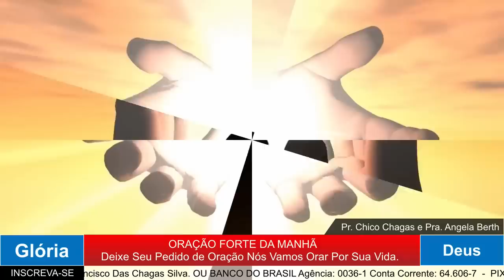ORAÇÃO DA MANHÃ - HOJE DEUS FALA AO TEU CORAÇÃO - 24 fevereiro 2023